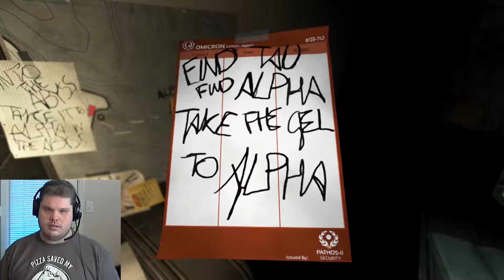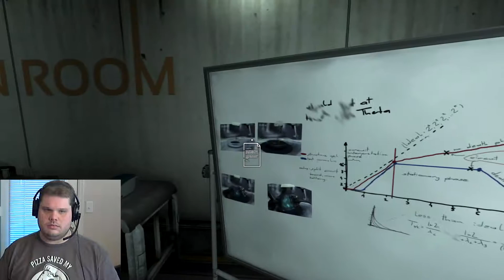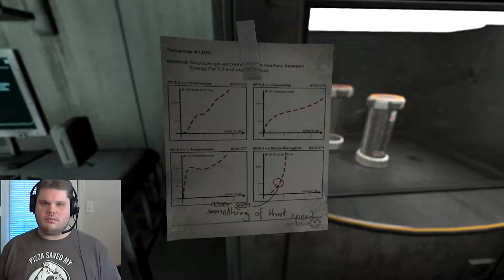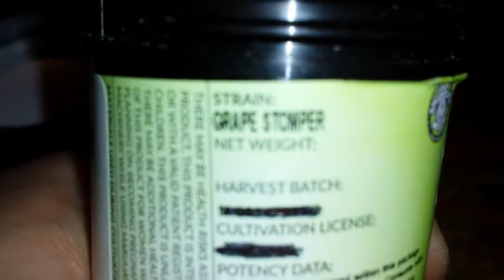SOMA PT.12-Exploring OMICRON+Smoking Grape Stomper MMJ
+18 420 Scope - In this video we Explore OMICRON to find 3 thing to copy my brain scan to another body that is in the deep sea suit. We need to find a Power Pack, Structure Gel and Cortex Chip.
  Smoking Grape Stomper an Indica dominant strain MMJ but it was awful very bad taste, harsh smoke and little to no high:( Not recommended by me! (In Northern Colorado)